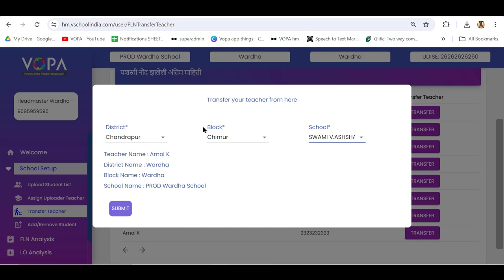मुख्याध्यापक लॉगिन मधून शिक्षक बदली करणे | डेमो व्हिडिओ | मराठी | 2024 | वेबसाईट